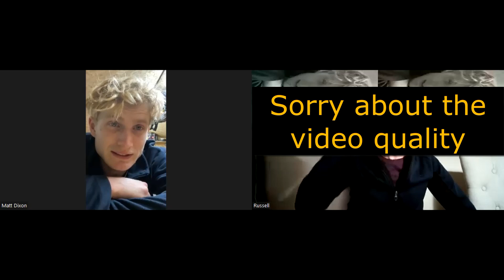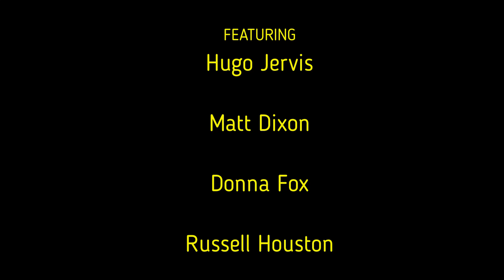Trials Talk Episode 4 - X-Trial Round 2, TrialGB Round 1, British Youth Championship Round 1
General chat about the sport of motorcycle trials and anything else that might come up in conversation.
In this episode we discuss X-Trial Round 2, TrialGB Round 1 and the first round of the British Youth Championsip.